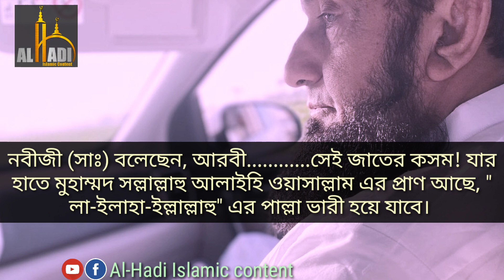"লা-ইলাহা-ইল্লাল্লাহ" পড়লে কি হয়। La ilaha illallah। Maulana Tariq Jameel। বাংলা সাবটাইটেল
Lecture : Maulana Tariq Jamil
Urdo to Bagla Translation : MD Yasin Arafat
Editor :Md Yasin Arafat
Audio :Tariq Jamil Official
Video Copyright : Al- Hadi Islamic Content

আল- হাদী এটি অফিসিয়াল – কোনো বেআইনি বিষয়বস্তু সম্প্রচার করে না। এই চ্যানেলের সকল বিষয়বস্তু শুধুমাএ শিক্ষা বিষয়ক এবং মানব কল্যানের জন্য ব্যবহৃত হয়। এটি উর্দু বক্তব্যের বাংলা সাবটাইটেল। এটি ধর্মীয় বিষয় নিয়ে একটি কথোপকথন।

ভালো লাগলে অবশ্যই ভিডিওটির লিংক আপনার ফেইসবুক বন্ধুদের সাথে শেয়ার করতে ভুলবেন না।